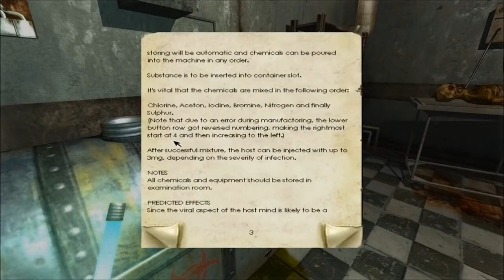Penumbra Black Plague Part 13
Part 13

"Some Time Passes" during this part mainly because i was being scared in the vent for over 6 minutes while Clarence goads me, and attempts to redesign my face!